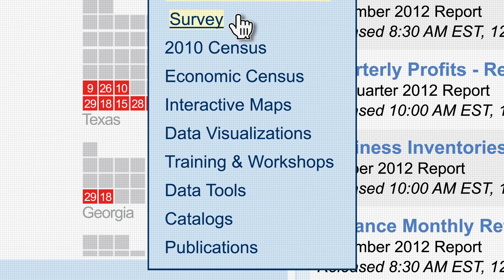The US Census puts every American on the map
The U.S. Census Bureau put the data from the 2010 Census on an interactive map to make it easy to use for everyone from a fourth grader working on a research report to a city planner looking for housing trends in their town. The Bureau chose Google Maps as the platform upon which to publish the Census data.